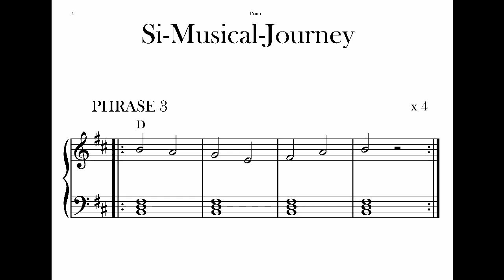Beginner 101.7 - Piano - First Steps - B Minor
Welcome to Si's world,  lets play.

This  starts the journey  to help  you into developing your skills on your instrument by playing phrases.

Here we have 3 phrases that each repeat 4 times.
At the end you have 2 minutes of   backing track to practice your skills.

Chapters
00:00 Introduction
00:11  Phrase 1
01:01  Phrase 2
01:54  Phrase 3
02:47  Backing Track